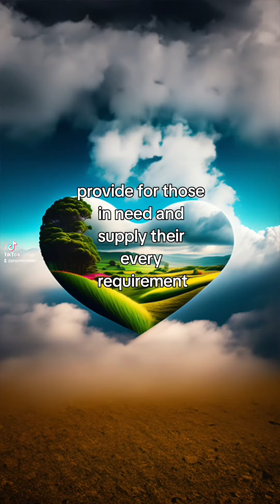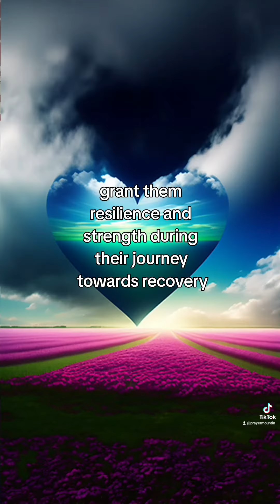A prayer for Deliverance protection and healing